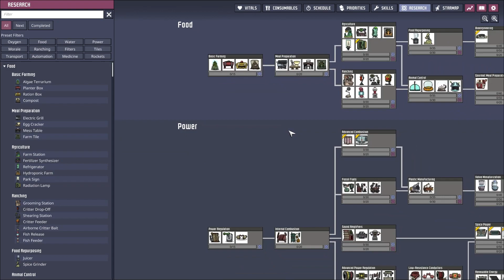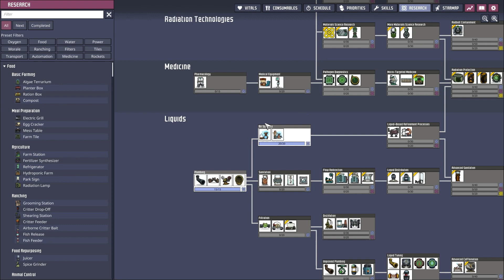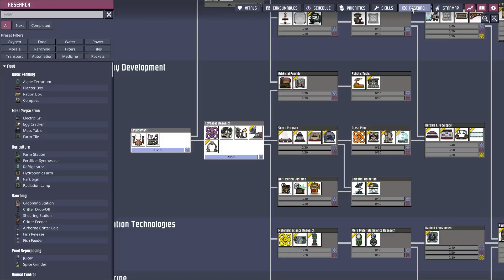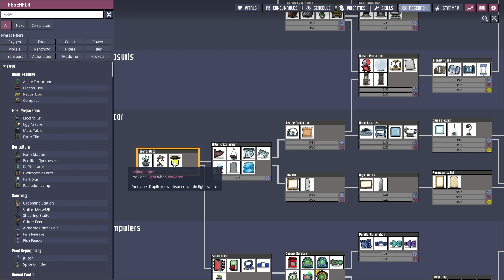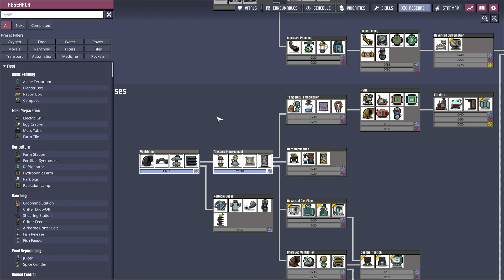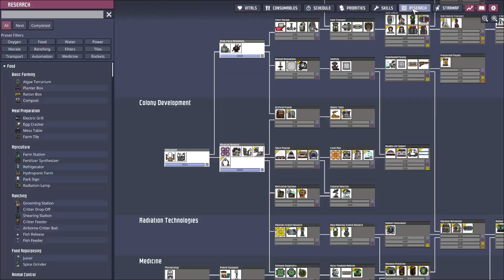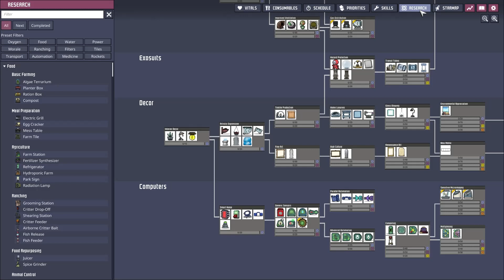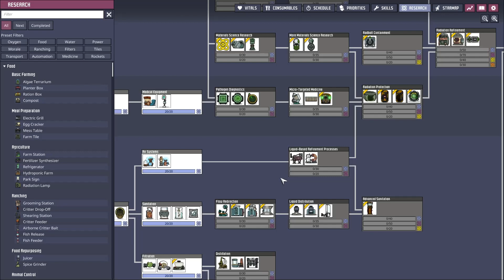50 Dupes for 50 Cycles Challenge, On Radioactive Ocean Cluster! Ep 1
I take up the challenge from @EchoRidgeGaming who created the 50 Dupes for 50 Cycles challenge where you spawn in 47 extra duplicants right from the start and try to keep them all alive for at least 50 cycles. I turn up the heat, though, and try this on the Radioactive Ocean Cluster. I'll be taking it slow for the videos, playing at regular speed for 5 cycles per episode.

In the first episode, we set up our starting world and dupes, then the race begins! Oxygen and food being the immediate concerns. At least we have plenty of labor for the tasks.